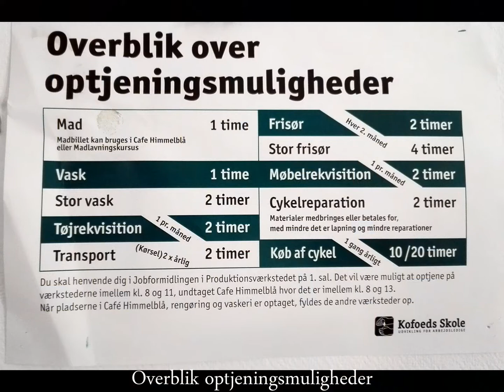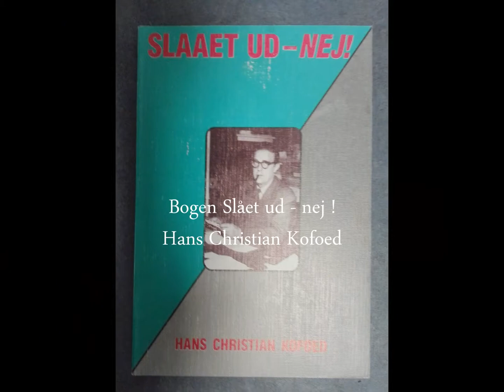Kofoeds skole video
Video med fotos fra Kofoeds skole på Amager - Nyrnberggade.
Butikker, Kofoeds kant, kort, multihal.

Foto November 2018